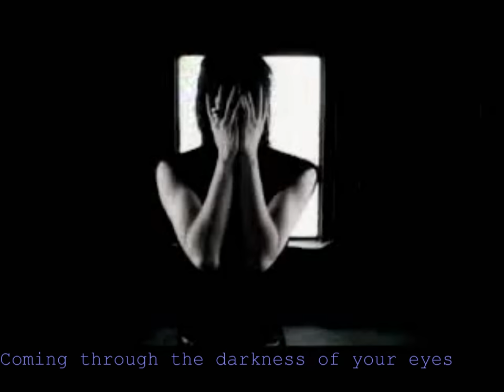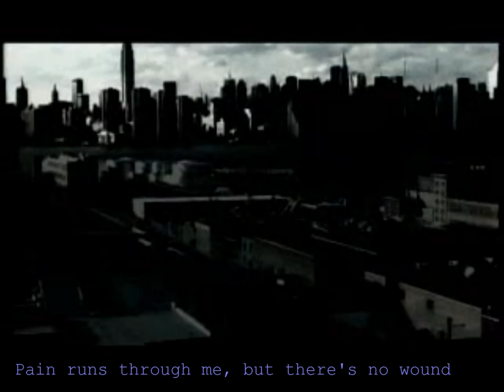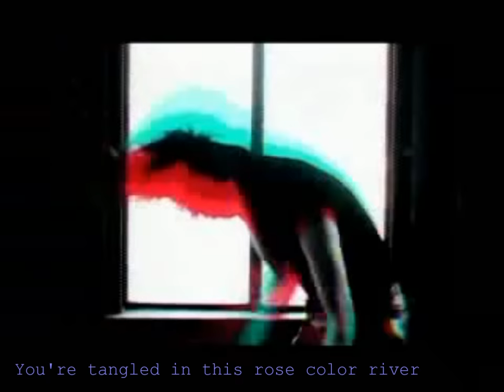SCHWEIN- You're My Disease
SCHWEIN is:

Atsushi Sakurai - vocal
Hisashi Imai - guitar, noises
Raymond Watts - vocal, programming, guitar
Sascha Konietzko - vocal, programming